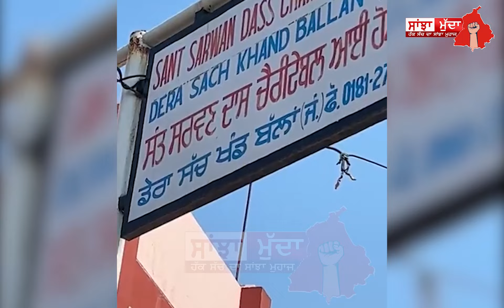ਪਿੰਡ ਬੱਲਾਂ ਦੀ ਨਹਿਰ 'ਚ ਗੰਦਗੀ ਦੇਖ MP ਸੁਸ਼ੀਲ ਰਿੰਕੂ ਨੇ ਪਾਣੀ ਨੂੰ ਸਾਫ਼-ਸੁਥਰਾ ਰੱਖਣ ਲਈ ਦਿੱਤਾ ਖੂਬਸੂਰਤ ਸੁਨੇਹਾ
ਪਿੰਡ ਬੱਲਾਂ ਦੀ ਨਹਿਰ 'ਚ ਗੰਦਗੀ ਦੇਖ MP ਸੁਸ਼ੀਲ ਰਿੰਕੂ ਨੇ
ਪਾਣੀ ਨੂੰ ਸਾਫ਼-ਸੁਥਰਾ ਰੱਖਣ ਲਈ ਦਿੱਤਾ ਖੂਬਸੂਰਤ ਸੁਨੇਹਾ